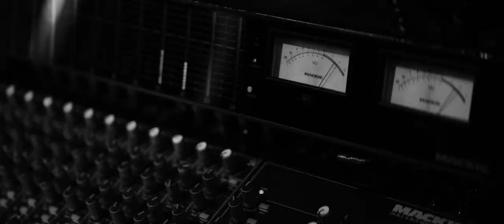Camel Active Denim Fall 2018 Campaign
Model Max Bender stars in Camel Active Denim's fall-winter 2018 campaign.